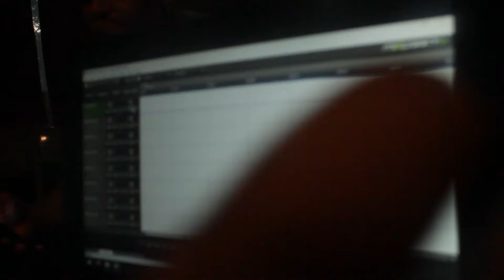vlog #3(whos mans is this)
there will be a part 2 to this of all the xtra footage i have